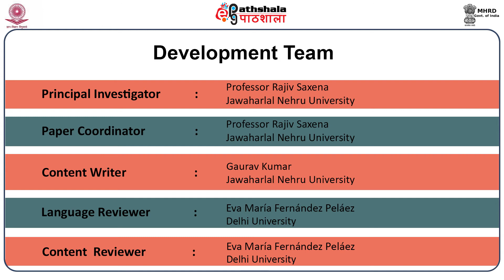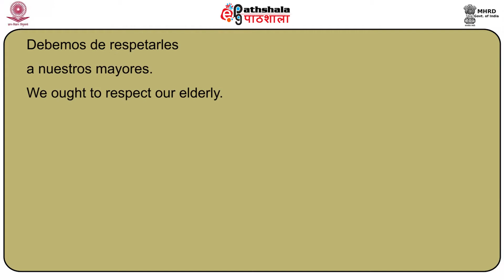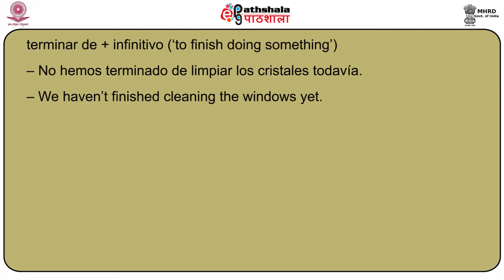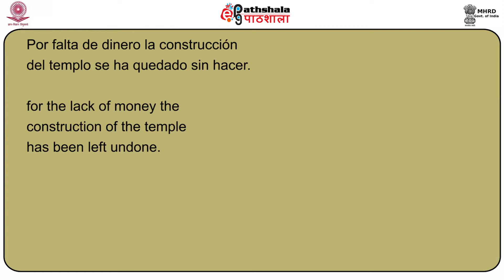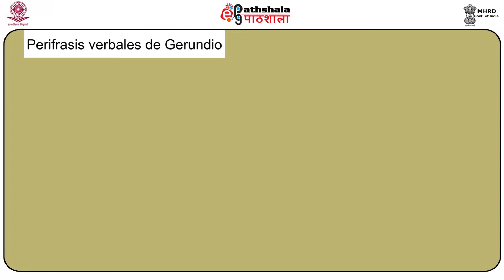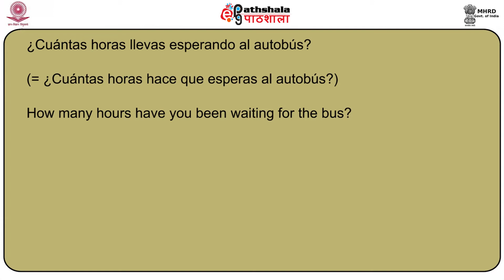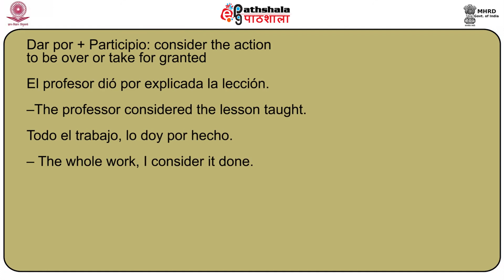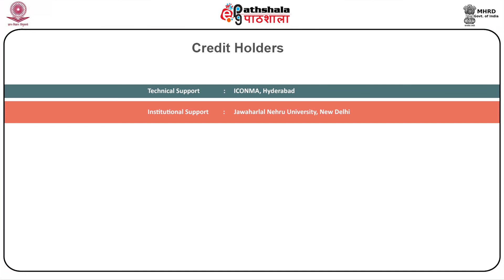Present subjunctive 3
Subject:Spanish
Paper:Gramática española- Nivel avanzado